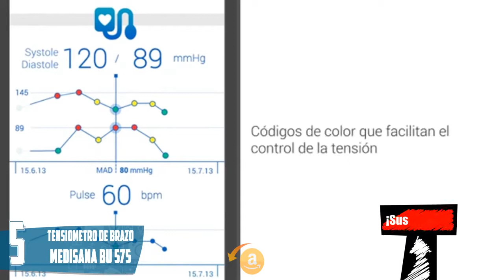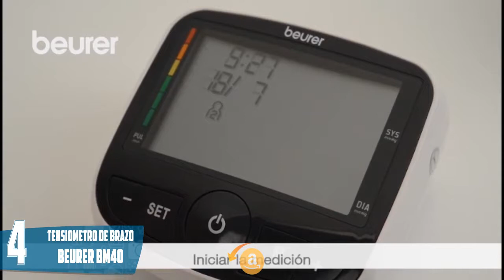📱 Mejor TENSIOMETRO de Brazo 💪 Digital con App | ▶Amazon 2020◀ | ¿Omron o Medisana?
🤑CONÓCELOS en AMAZON🤑

5.- 00:04 Tensiometro de Brazo Medisana BU 575:

4.- 00:04 Tensiometro de Brazo Beurer BM440:

3.- 00:04 Tensiometro de Brazo Medisana BU 550:

2.- 00:04 Tensiometro de Brazo Aucee:

1.- 00:04 Tensiometro de Brazo Omron:

EXTRAS:
00:00 Tensiometro de Brazo QardioArm:

00:00 Tensiometro de Brazo Omron M3:

00:00 Tensiometro de Brazo Omron M2